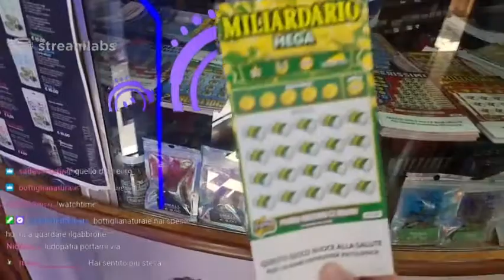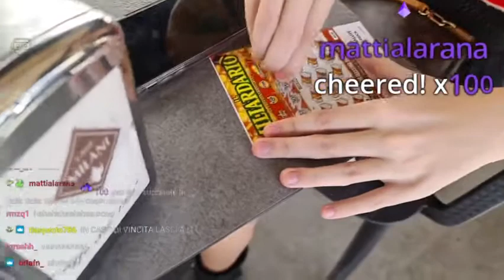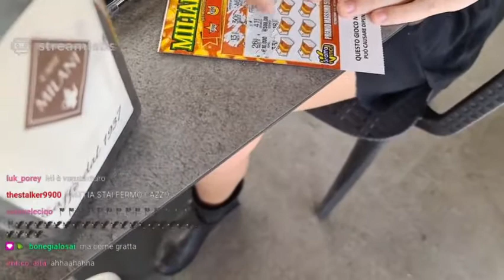Il Gabbrone compra 4 gratta e vinci e...